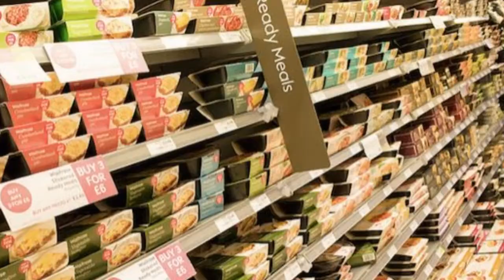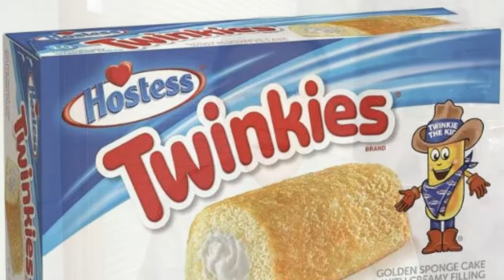What is the difference between processed food and ultra-processed food?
Processed food plays a significant role in human history and culture.  Ever since the dawn of human history, civilizations were built on the ways how crops were able to be converted to grains for long-term storage.  These types of food processing remain to be the staples of modern food supplies.  Ultra-processed food is a modern invention through science, technology, and manufacturing.  It has many advantages, but it also creates serious consequences on human health.  In this video, I explain the distinction between processed food and ultra-processed food and the importance in avoiding ultra-processed food.